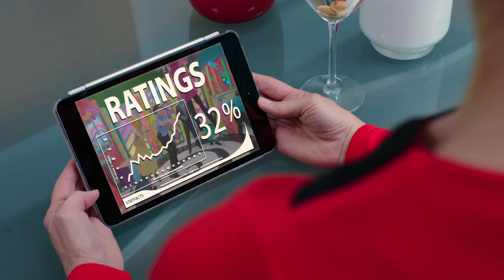Magic Funhouse (S2) E3 - Network Television